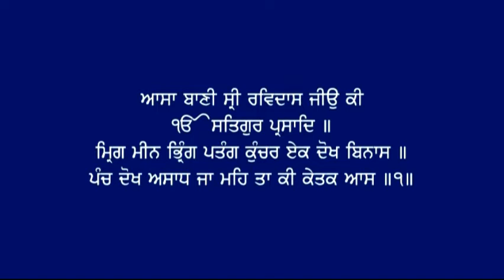April 30, 2012 (Fremont) - Baani Bhagat Ravidaas Ji (Mrig Meen Bhring) - Giani Pinderpal Singh Ji